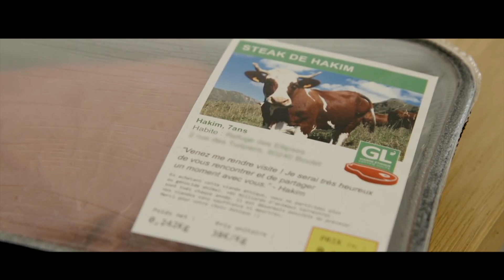Sylvy Ferrus bande démo 2017